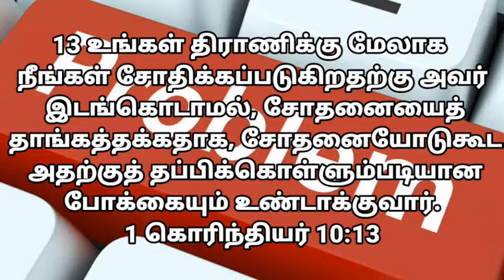தேடி வரும் தெய்வ வார்த்தை | 12/02/2021 | 1 கொரிந்தியர் 10:13